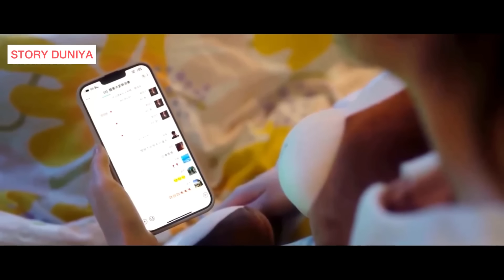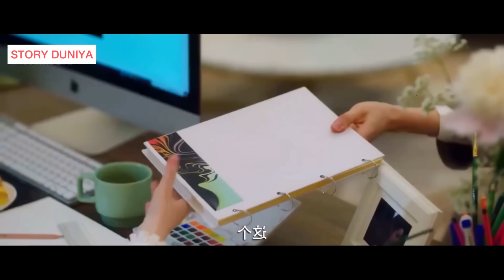Ex- এর প্রতিশোধ (2022) || NEW DRAMA || EP-07 || BANGLA || STORY DUNIYA